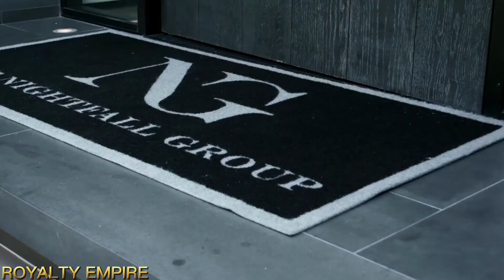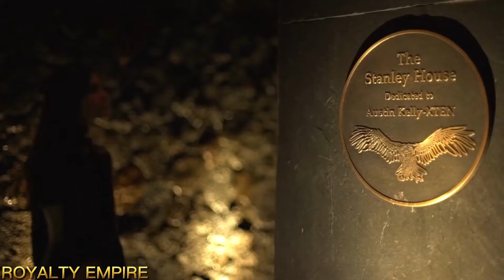4K Billionaire Lifestyle Life Of Billionaires #64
We make these videos to educate others in a motivational/inspirational form. If any owners of the content clips would like us to remove their video, we will do so as soon as possible.